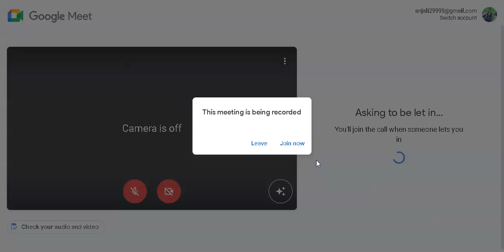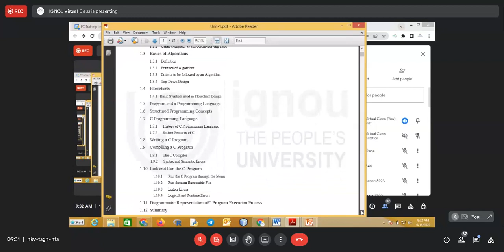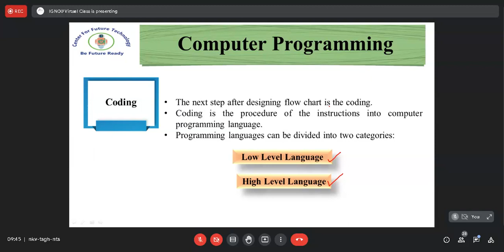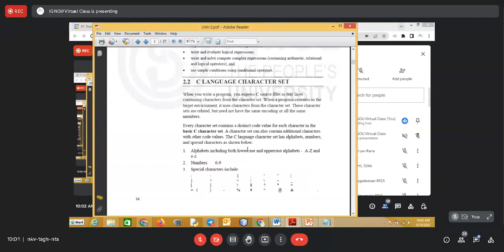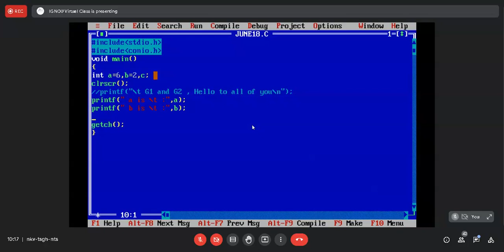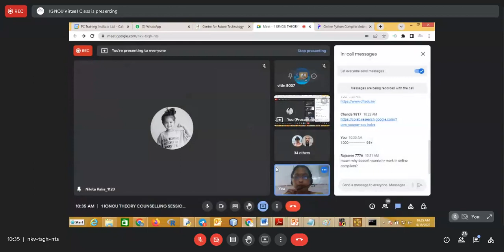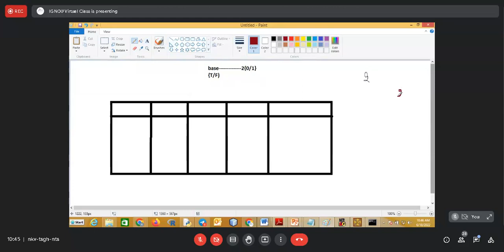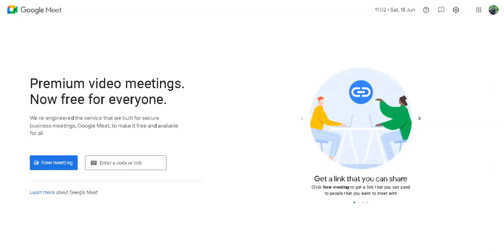MCS 201 18/06/22 09:00